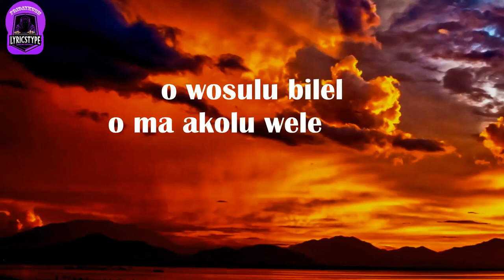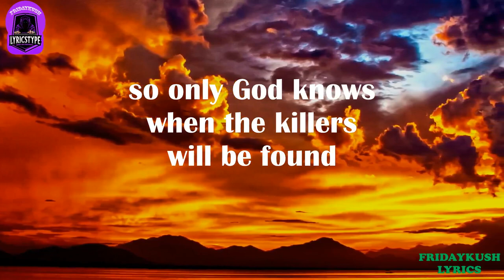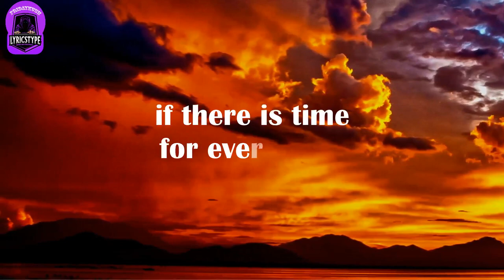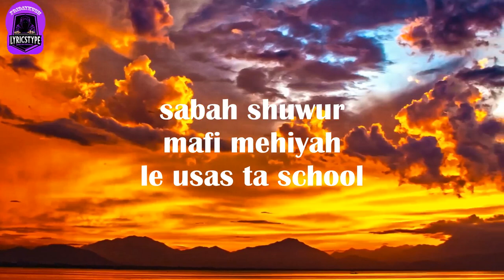Marko Atem ana taban lyrics